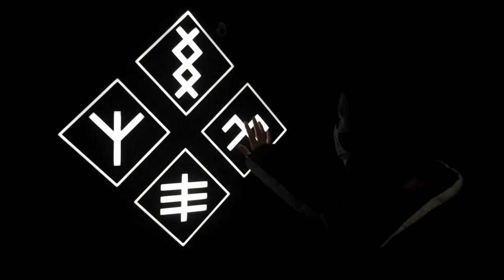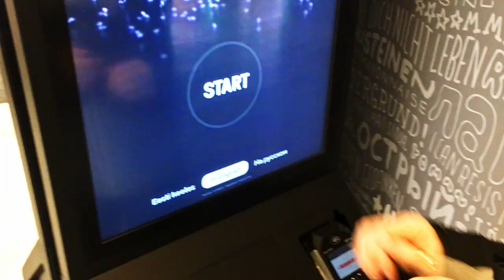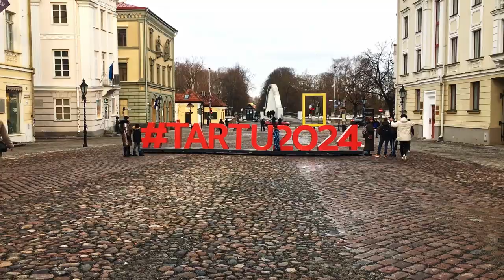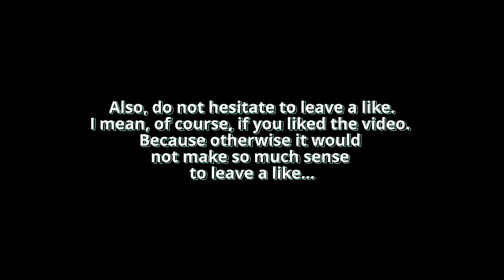Sauna, Ski, Ice-skating, ... - Vlog #3 - Tartu, Estonia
Hi, my name is Marius and with my wife Eleonore, we decided to quit everything (our jobs, apartment, routine...) to live the amazing experience to wander across countless places with only a backpack.
The adventure started in Tallinn. This video summarise the final days there before heading towards Tartu. More will be coming soon, just the time to get used to the video editing.

As you could witness if you've seen the video till the end, we are still a lot of room for improvement, so please tell us how could we make these videos more interesting so that you could enjoy watching them.

We really hope these videos will enlighten your day, but mostly encourage you to pursue your dreams even though you gotta quit it all. Anything is possible in this life, we'll try to show it, but so far so good ^^

Video sections:
00:00 - Introduction
00:20 - Day 7
02:17 - Day 8
05:41 - Day 9
10:07 - Day 10
10:54 - Conclusion